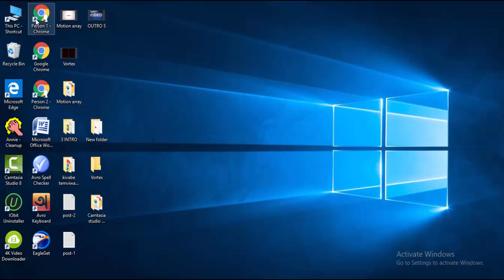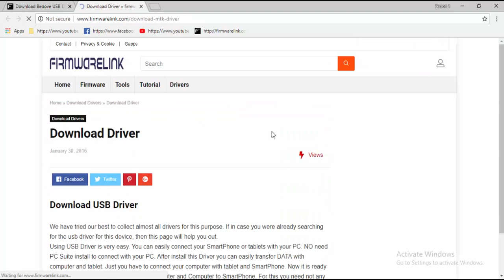Download Bedove USB Drivers All Models